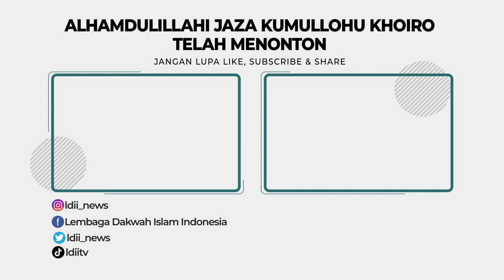Liputan Lingkar TV: Kejari Solo Beri Penyuluhan Santri Ponpes LDII